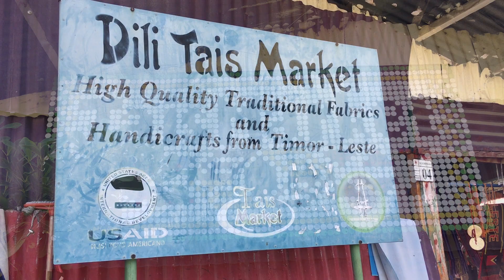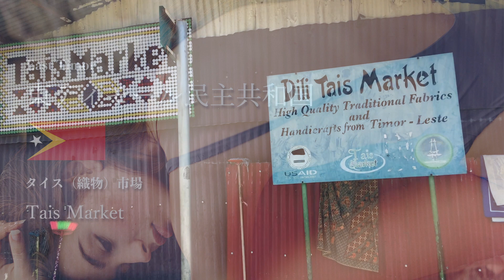【東ティモール】タイス（織物）市場 / Tais Market【East Timor】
旅動画です。東ティモールで外国人がお土産買うならココ！タイス（織物）市場って名前ですけど、マグネットとかキーホルダーとか置物とかベタなお土産も売ってます！ちなみに値下げ交渉したけど、みんな値下げはしてくれませんでした。